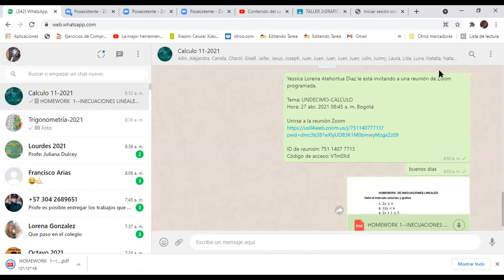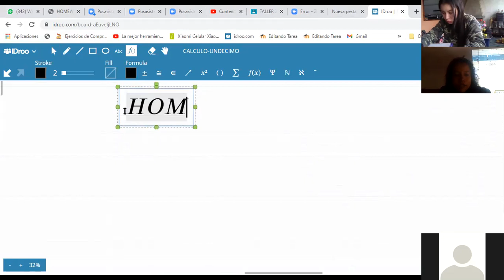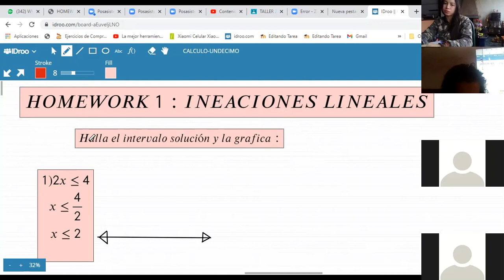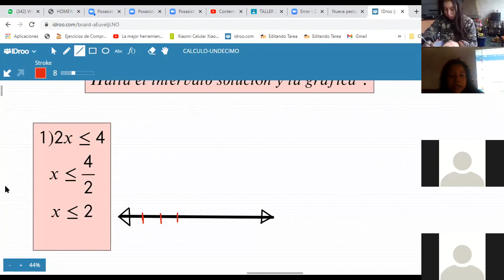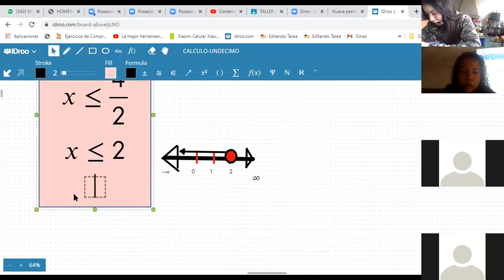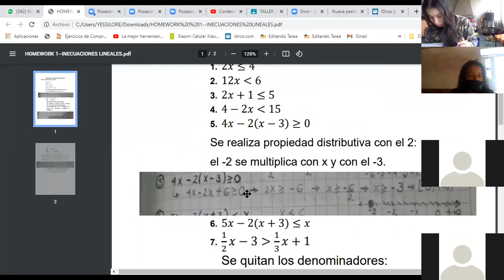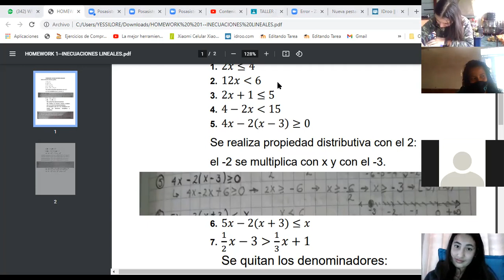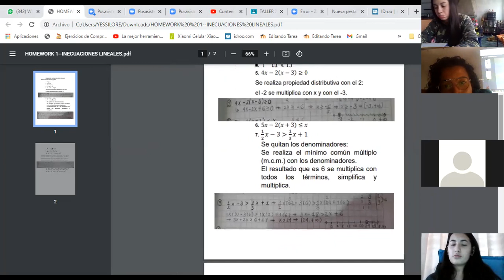CALCULO-HOMEWORK 1:INECUACIONES LINEALES-PARTE I(27/04)